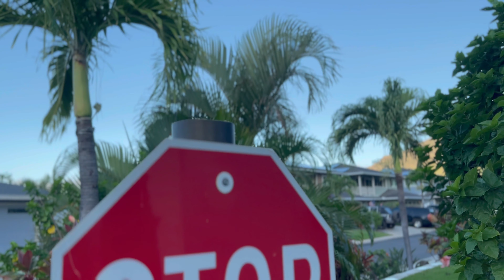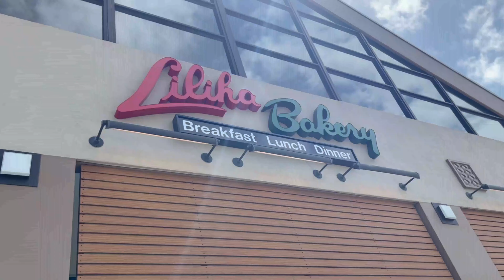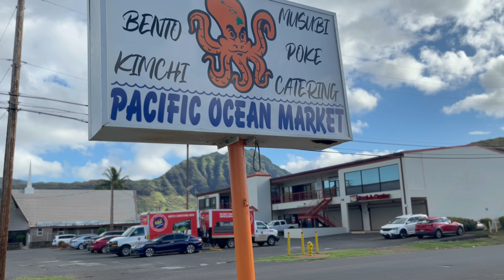クリップ動画まとめ【ハワイ在住オヤジの日常】MAY,2023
西オアフの楽しい生活を面白おかしくVLOGにしてます！

このチャンネルはoyaji hawaii channelのサブチャンネルです。
西オアフ、ハワイの綺麗な映像をたくさんアップしてますので
良かったらこちらも覗いてみてください！